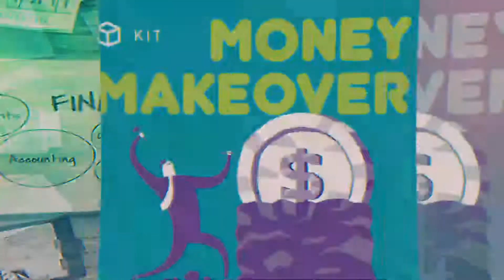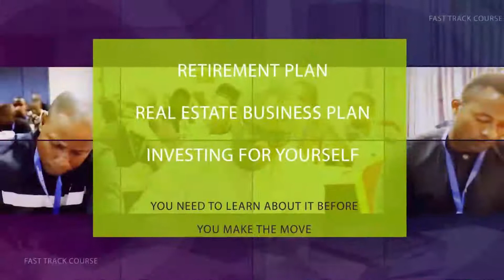Unbundling Total Financial makeover part 2 (Net-worth and what you should retire on). episode 101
financial freedom is very elusive it is about taking ownership of your finances. You have a dependable cash flow that allows you to live the life you want in life and also when you retire.

you must not work in all your life is either the job leaves you or you leave the job, watch this video to learn how you can be financially free.

Go and watch right away

Category
People & Blogs
Category
People & Blogs
Category
People & Blogs
Category
People & Blogs

Category
People & Blogs
Category
People & Blogs
Category
People & Blogs
Category
People & Blogs
Category
People & Blogs
Category
People & Blogs
Category
People & Blogs
Category
People & Blogs

Category
People & Blogs
0 Comments
Debo Adejana
Add a public comment...
Category
People & Blogs
2 Comments
Category
People & Blogs
Category
People & Blogs
Music in this video
Listen ad-free with YouTube Premium
Song
Jaho
Artist
Kizz Daniel
Album
Jaho
[Merlin] KudosRecords (on behalf of Flyboy Inc), and 7 Music Rights Societies
Category
People & Blogs
Category
People & Blogs
Category
People & Blogs
Category
People & Blogs